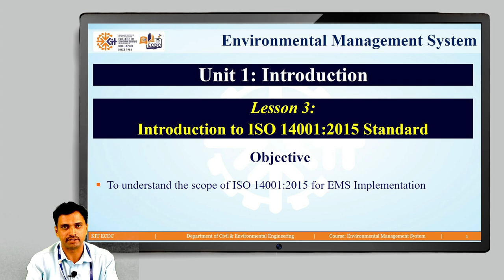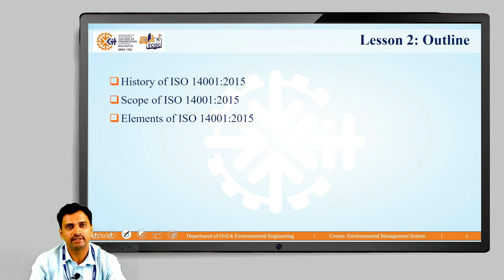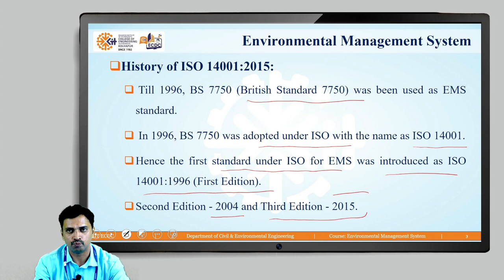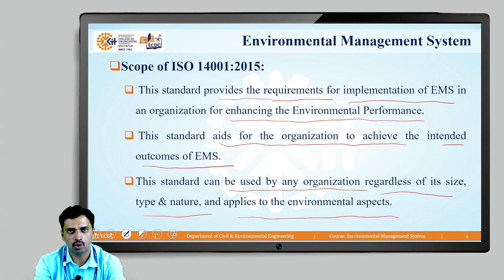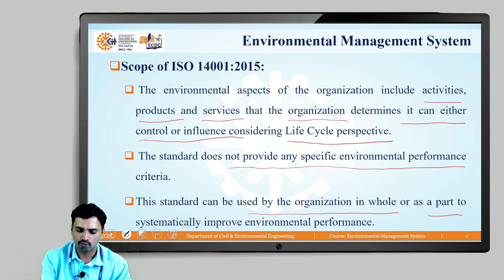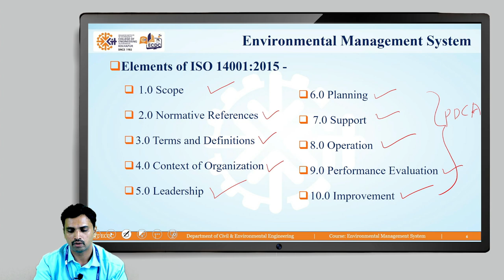Lesson 3 EMS